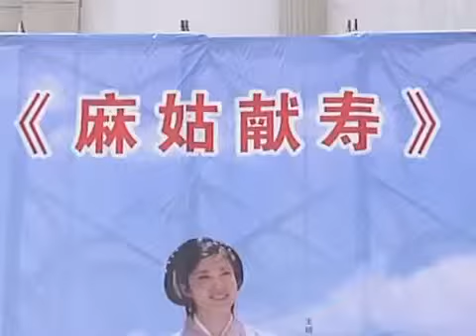神话剧《麻姑献寿》武汉开机 王斑称孙菲菲是前辈 HD